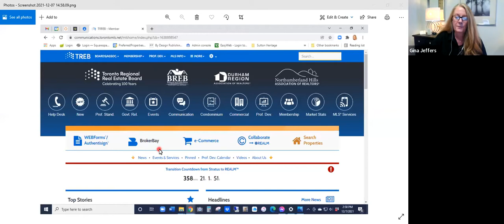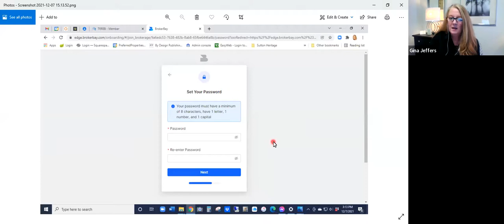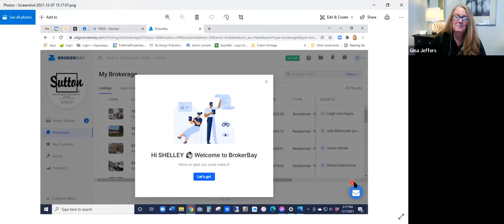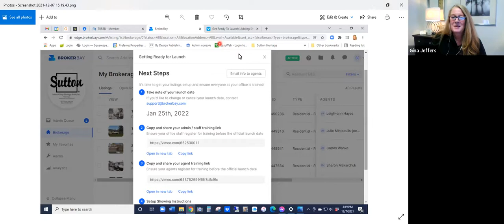STEP 1 - Connect to the Brokerage Account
This video will show you how to connect your individual Broker Bay account to the Sutton Group-Heritage Broker Bay account.  This is the first step to using Broker Bay.
**Please note Broker Bay will not work well on Internet Explorer.  If you are having issues please switch to Google Chrome or Safari.  If you continue to have issues, clear your browsing history & restart your browser and/or computer.**
Instructions:
1: Log In to Stratus
2: Click the Broker Bay logo
3: Follow the prompts on the screen
4: Enter any information that does not auto populate such as your mobile number.
5: Choose a password (don't worry we can help you if you forget it)
7: You're connected!

Please do not book appointments, register offers or message other agents in this system until January 25th, 2022.